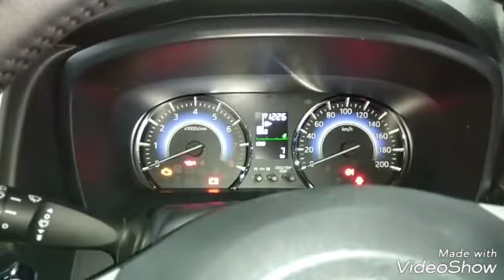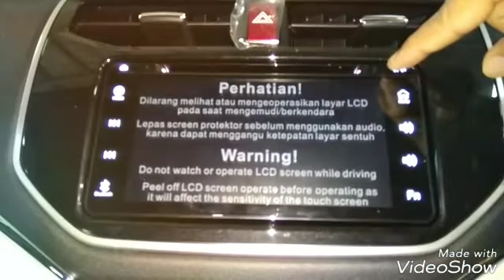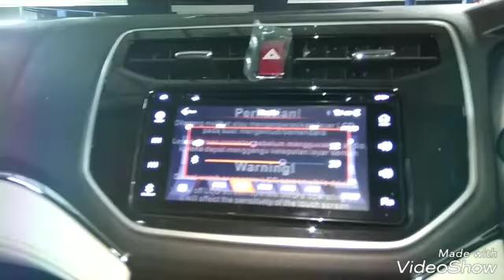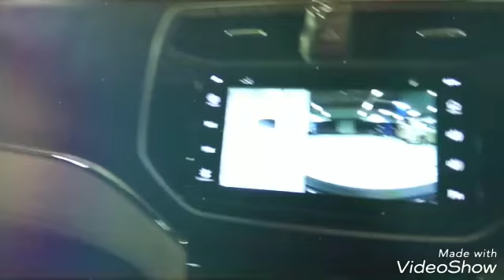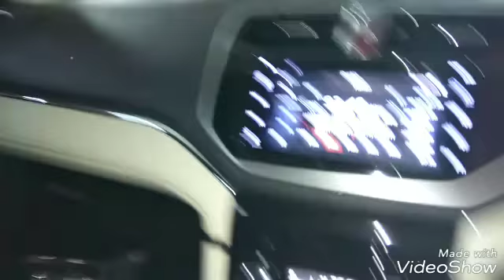Daihatsu All New Terios R MT Deluxe Hitam 2018 - Daihatsu Cibinong Bogor Indonesia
Info & pemesanan Hub Aris 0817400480